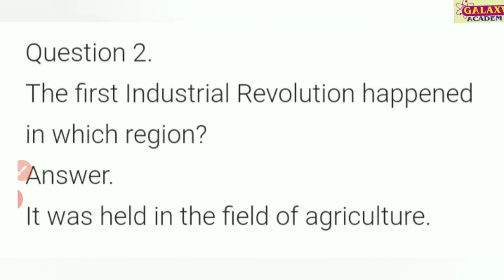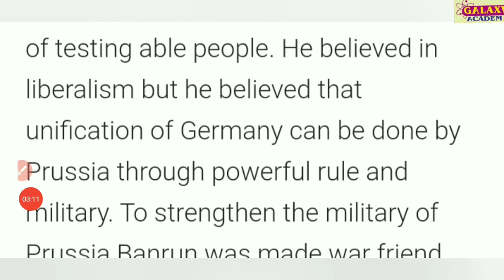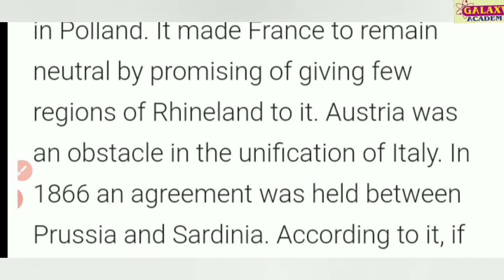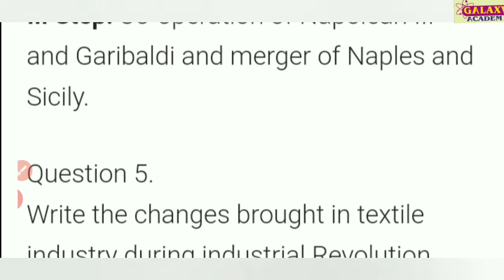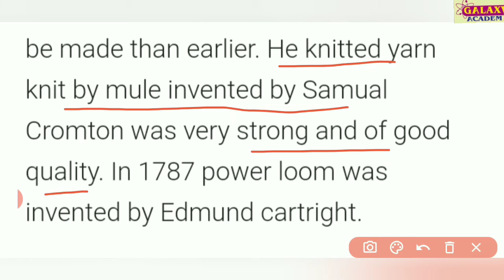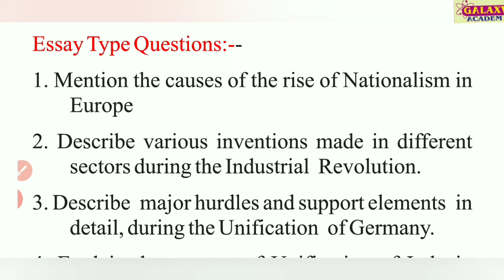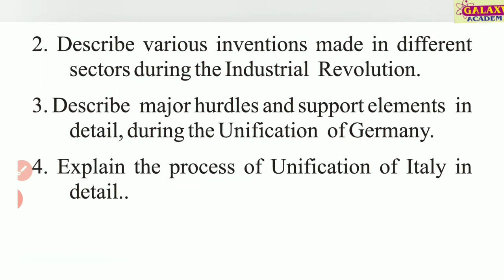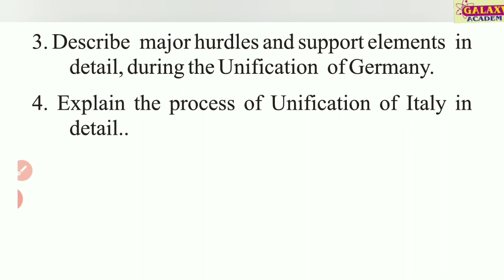10th S.St|History Chapter 4 History of The World |Solution |RBSE|GALAXY ACADEMY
10th S.St|History Chapter 4 History of The World |Solution |RBSE|GALAXY ACADEMY